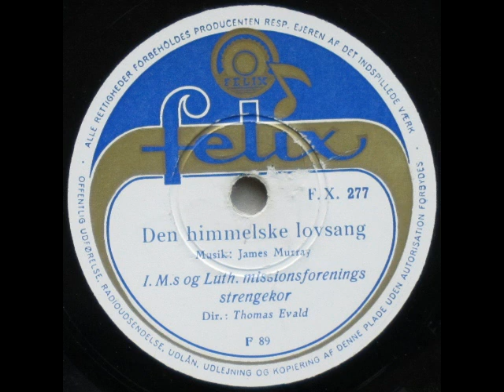Den himmelske lovsang - I.M.s og Luth. Miss.forenings strengekor 1953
Den himmelske lovsang

Musik og tekst: James Ramsey Murray

På norsk/dansk ved Elevine Heede

I.M.s og Luth. Miss.forenings strengekor

Ca. 1953